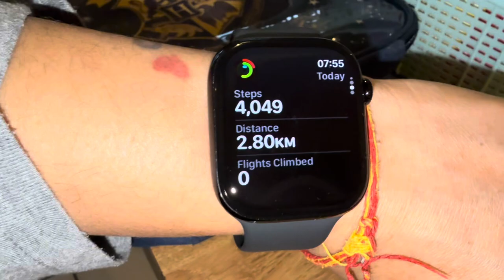Vijay Dashmi Celebrationn in England/Morning walk with husband/Khetri parwahen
Stanmore#Harrow#Vijay Dashmi vlog#familyvlog